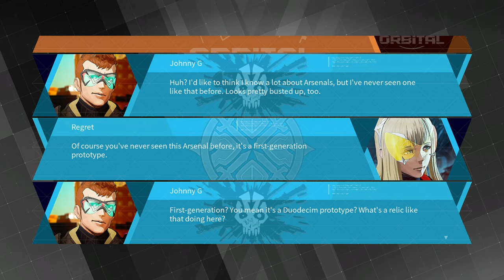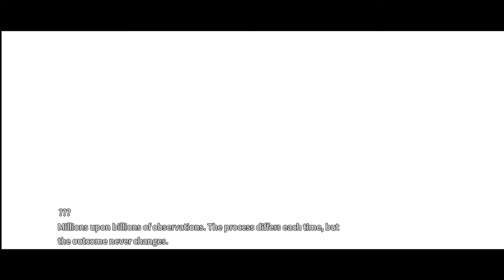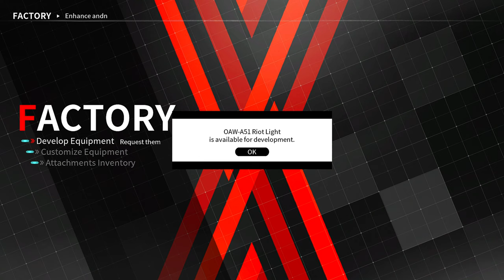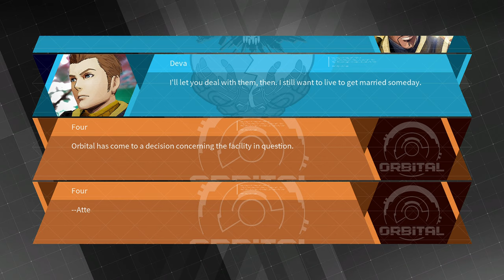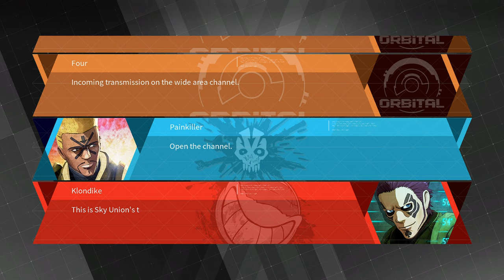Daemon X Machina $19 – Gameplay – No Commentary